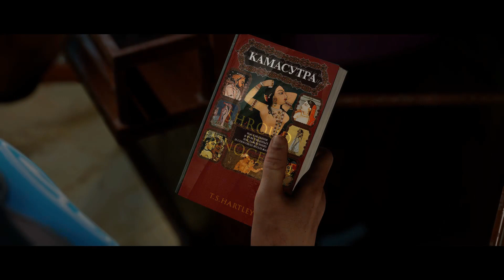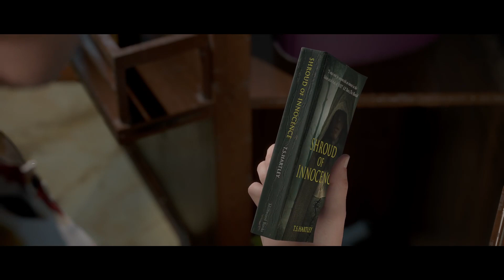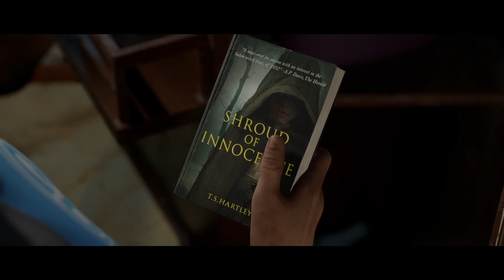Обрезание Камасутры в Man Of Medan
Я просто поражаюсь, сколько готового контента разработчики вырезают из игр, но, почему-то, оставляют весь этот контент в файлах игры.

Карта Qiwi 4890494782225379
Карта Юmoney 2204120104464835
Cпонсорство канала